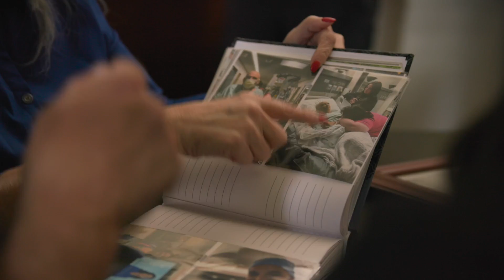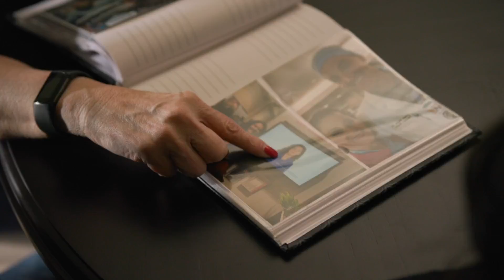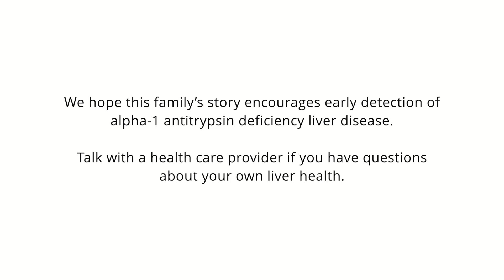Unraveling Alpha-1: A Sibling Story of an Underdiagnosed Inherited Liver Disease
For more than a decade, siblings Bill and Lorrinda had elevated liver enzymes and several seemingly unrelated symptoms, such as extreme fatigue, brain fog and swelling. While their journeys were different, both eventually progressed to end-stage liver disease, requiring liver transplants. Only then did they discover the root cause: alpha-1 antitrypsin deficiency (AATD) liver disease, an underdiagnosed genetic condition that can cause liver and lung damage in some patients over time.

Today, they’ve turned their experiences into advocacy for family screening, testing and early diagnosis of AATD liver disease. Watch their story and explore more below.

Everyone’s experience with AATD liver disease is different, and Bill’s and Lorrinda’s may not be representative of your own. The information in this video is for disease awareness only. Always consult a health care professional for medical advice or service.

• 00:00: Meet Bill and Lorrinda
• 01:34: AATD Liver Disease Diagnosis
• 04:43: Importance of AATD Testing
• 05:28: Life after Transplant